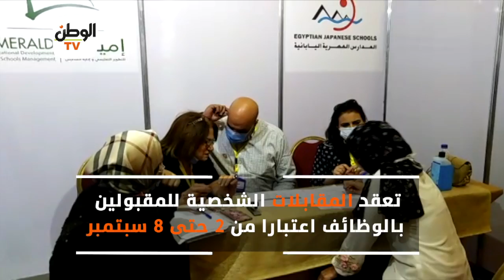المدارس اليابانية تجري المقابلات الشخصية للمقبولين في الوظائف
جريدة الوطن
جريدة يومية مستقلة